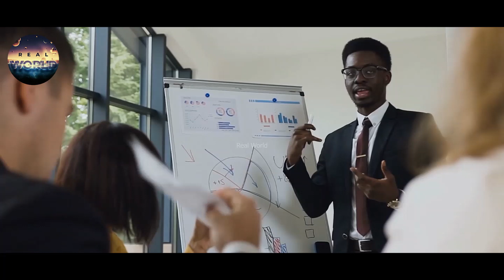Secrets of Space Suit Interesting Facts About Space Suit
In this Video, we'll Learn About Secrets of Space Suit Interesting Facts About Space Suit